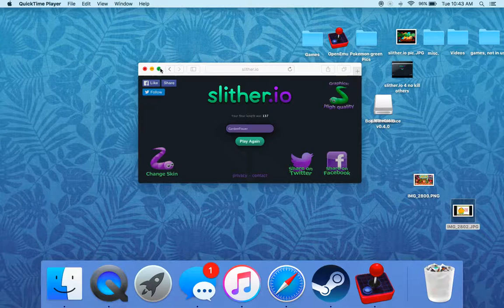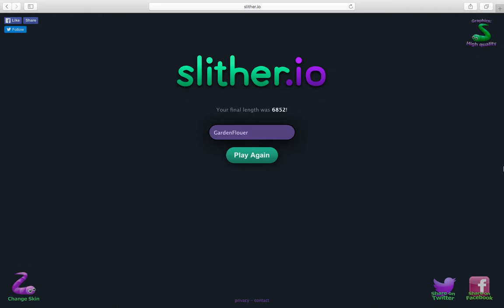Slither.io | THE LEADERBOARD CHALLENGE!!! [5]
Who do you think won? Put it in the comments below!!!